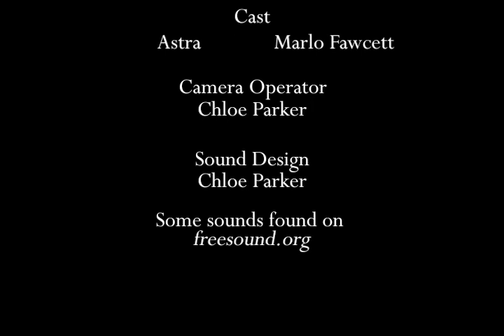Parker C 3150F23 5x5